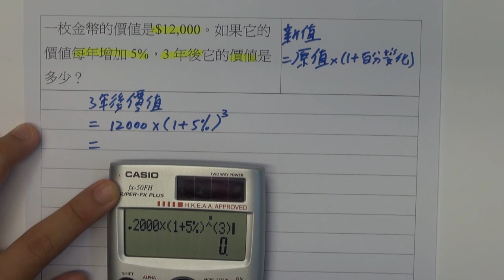0314 T27 F3A Math 7 2百分法二以固定的率增加或減少例題1